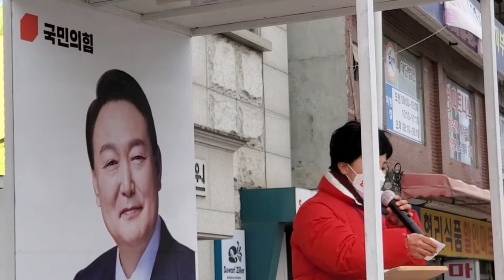제20대 대통령선거/윤석열 대통령후보/지원유세/최춘식국회의원/현리/직캠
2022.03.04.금